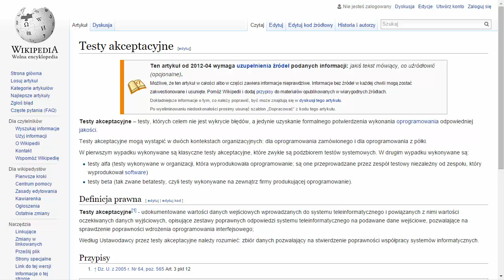To nie jest wersja alfa!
To niedorzeczne, jak ludzie mylą tak ważne pojęcia!